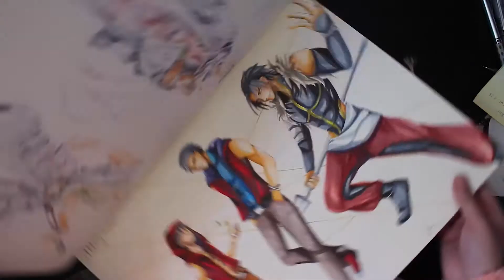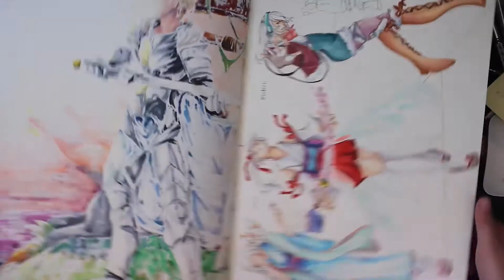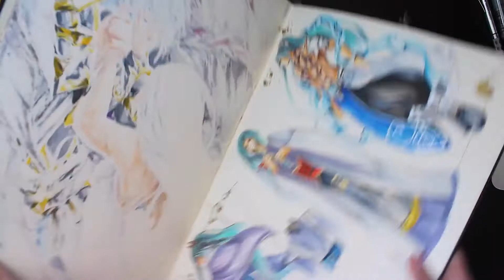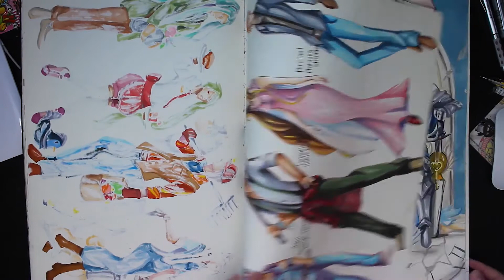2018 sketchbook tour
my first 2018 sketchbook finish!
music from
mushishi
amnesia Ost unreachable feeling